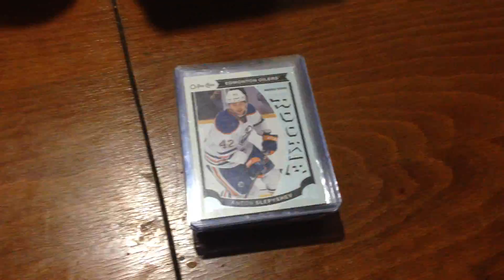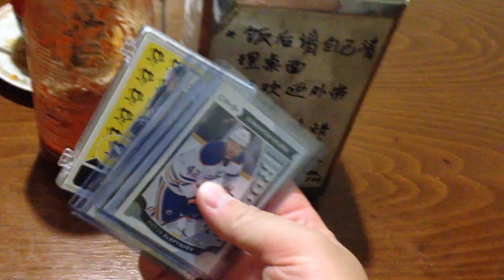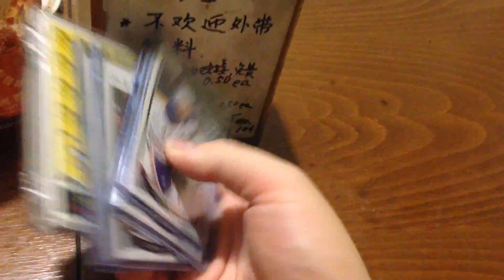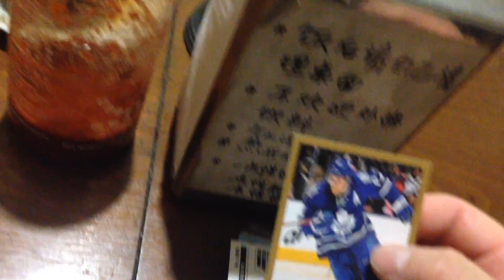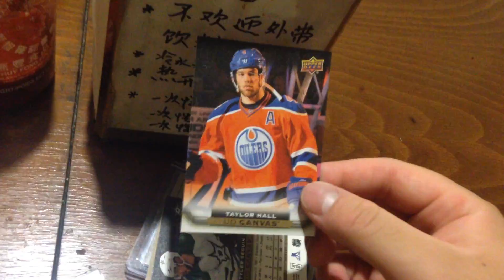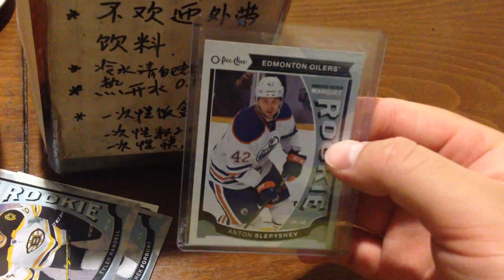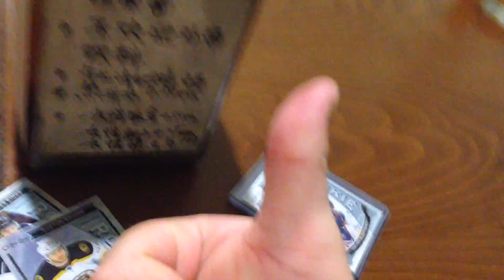Mystery case mailday from VirtanenCollector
Thanks man.